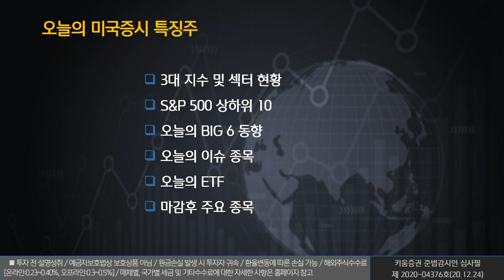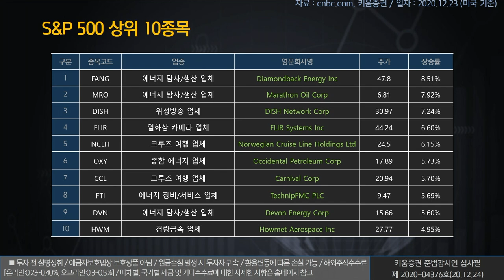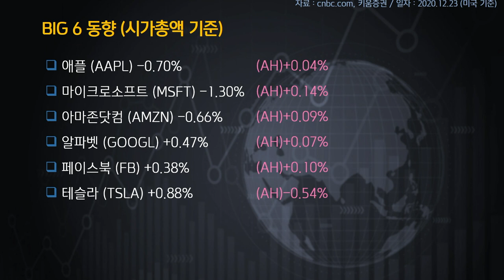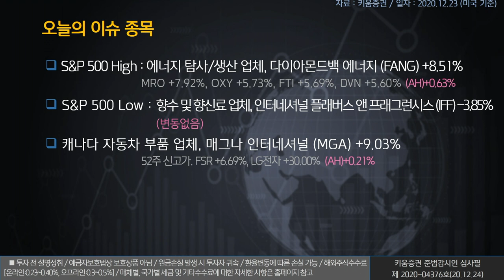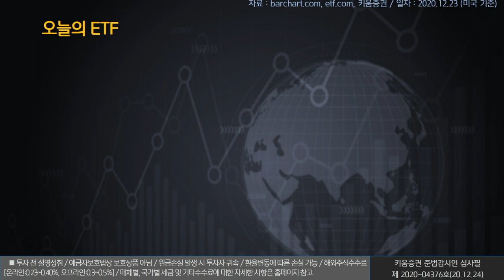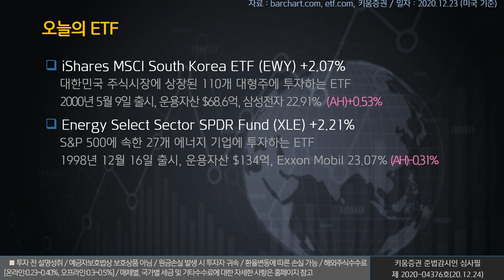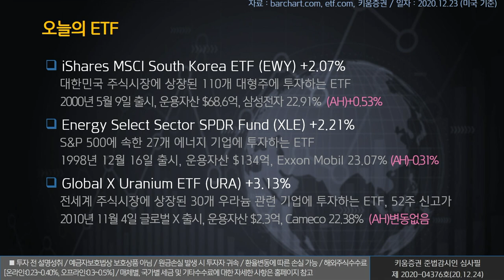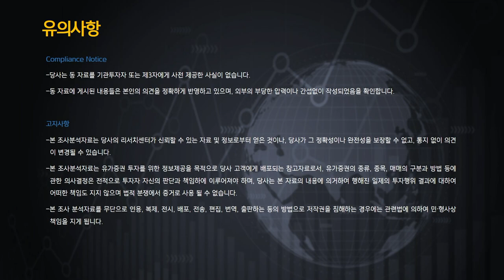열일안차의 미국증시 빅6&특징주｜매그나 인터네셔널, 줌비디오 커뮤니케이션즈, 풀트그룹 (해외주식/20.12.24)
오늘의 미국증시 특징종목은 매그나 인터네셔널(MGA), 줌비디오 커뮤니케이션즈(ZM), 풀트그룹(PHM) ​ ​​​입니다.